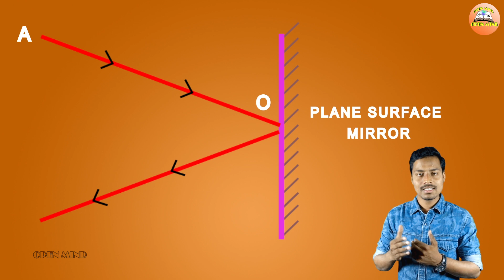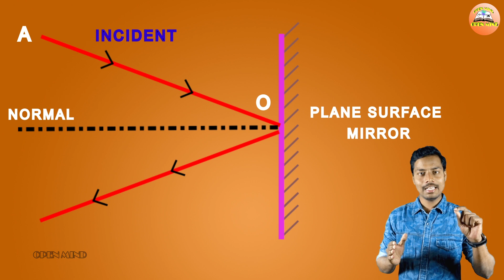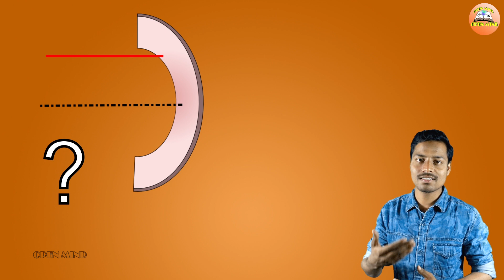Laws of reflection of light in Hindi || CBSE & NCERT || Physics and Chemistry || OPEN MIND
* Science in हिंदी *